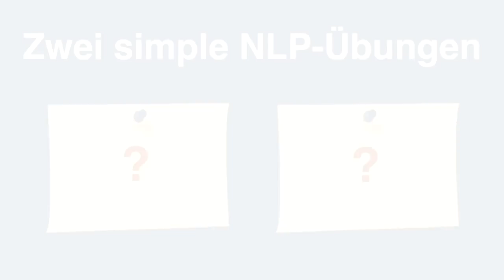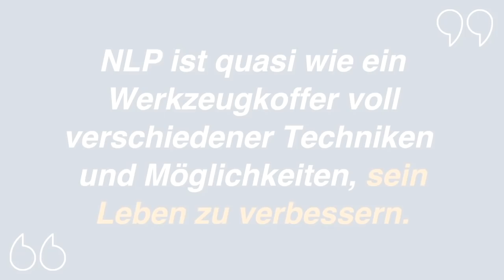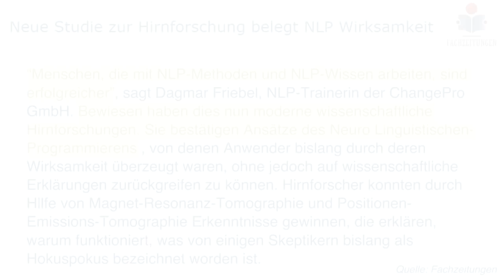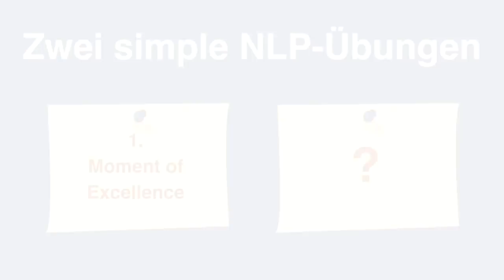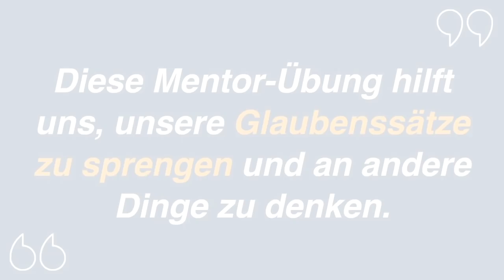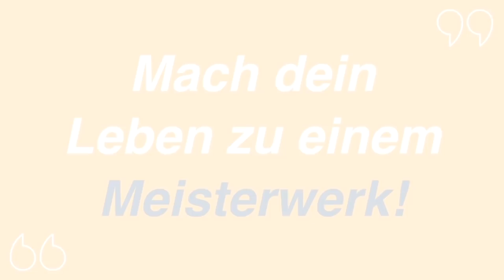2 NLP Übungen, die dein Leben verbessern - Interview Stephan Landsiedel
Mit NLP zum Traumleben! 2 simple Praxisübungen

Interview mit NLP-Meister Stephan Landsiedel:
Zwei simple Übungen, die dein Leben sofort verbessern?

Je besser dein Geist trainiert ist, desto besser und einfacher ist dein Leben. Sowohl finanziell als auch privat.

Wir sehen uns im heutigen Interview mit einem führenden NLP-Experten Stephan Landsiedel zwei simpel Übungen an, die du sofort und ständig in deinen Alltag integrieren kannst.

Wichtiger denn je in den aktuellen Zeiten:

Mehr im gewohnten Freitagstippvideo.

Faszination-Freiheit heute aus : Albanien, Tirana